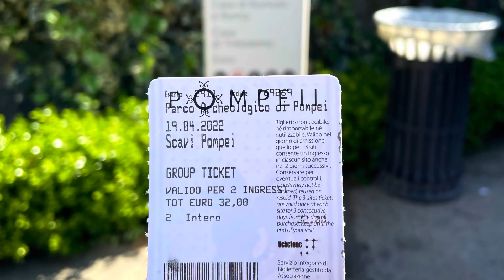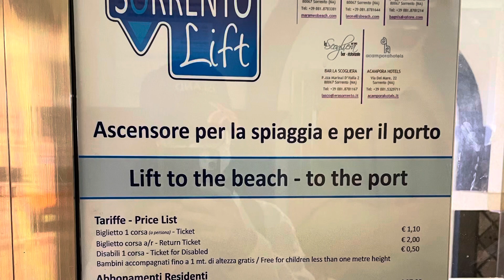Naples, Capri, Pompei, Vesuvius, Sorrento Italy 17/4-21/4/22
Naples, Capri, Pompei, Vesuvius, Sorrento in Italy